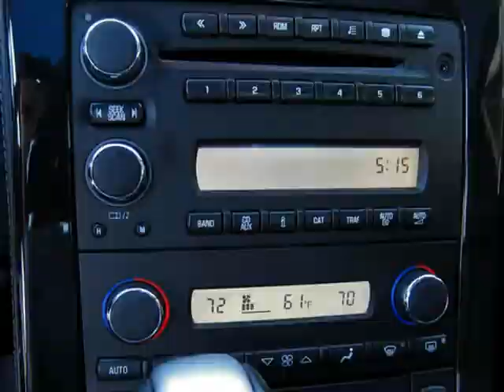2009 Chevrolet Corvette Coupe With Chrome Wheels And Head Up Display (Ft. Worth, Texas)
2009 Chevrolet Corvette Coupe. This Corvette is in  above average condition inside and out for the year and mileage, and has been   adult-owned, driven,  and garage kept.  In addition, we have  2 keys with 2 remotes.

 Features include: Leather Interior, 19&quot; Chrome Wheels, Heated Front Seats, AM/FM/CD Player With Premium Bose Audio System, Glass Targa Top,  6-Speed Shiftable Automatic Transmission With Paddle Shifters, Head-Up Display, Power Passenger Seat, Driver&amp;#39;s Side...